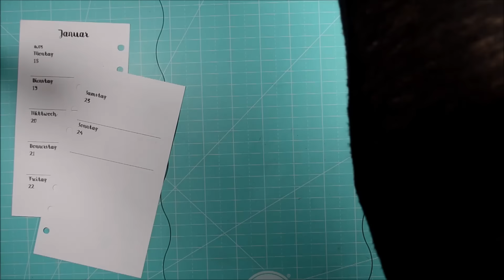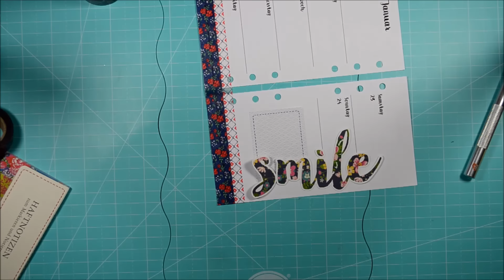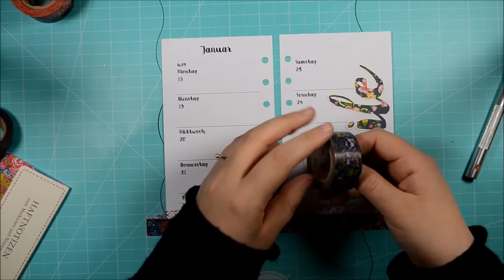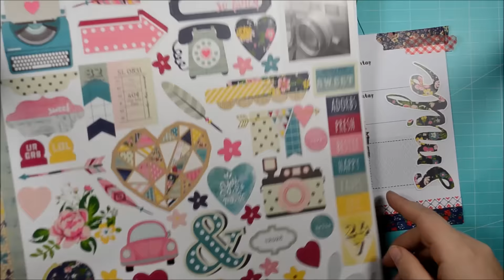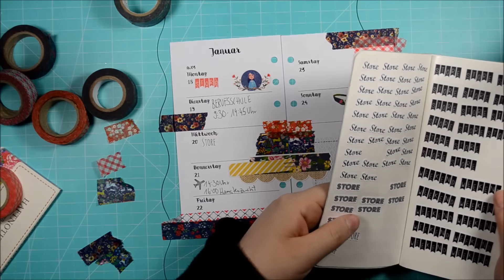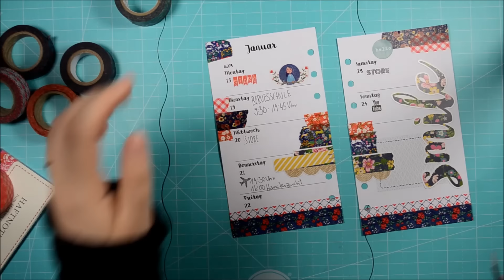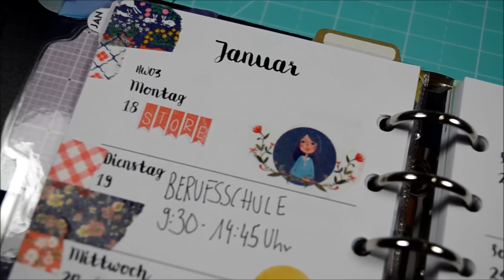{[Filofax Deko]} Smile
Washitape: MT und Iconic
Stempel: Bellyys
Sticke: Simple Stories So Fancy